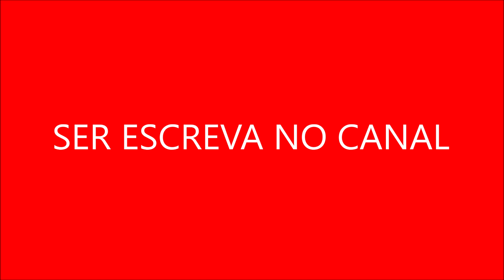Além das adaptações literárias da série